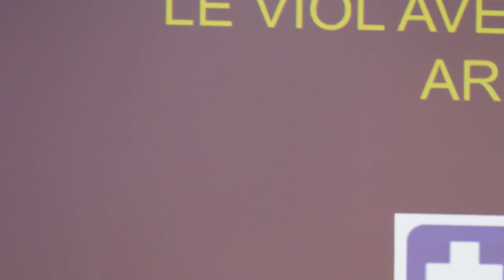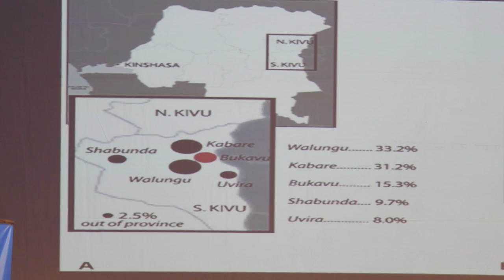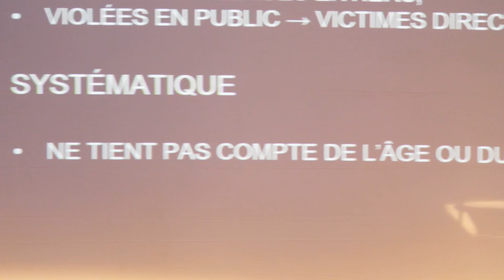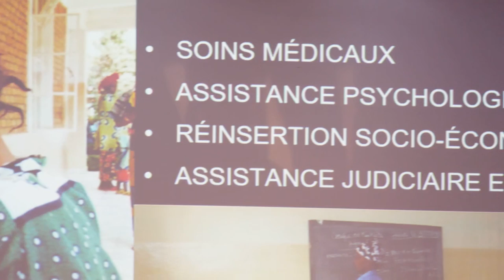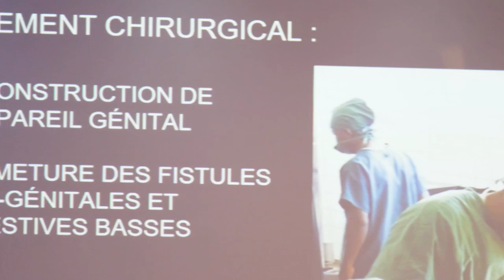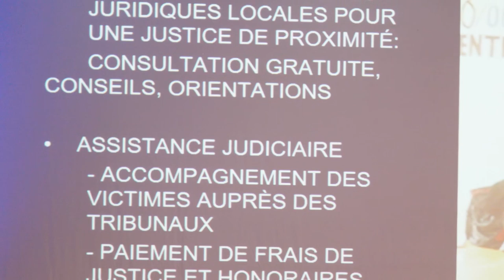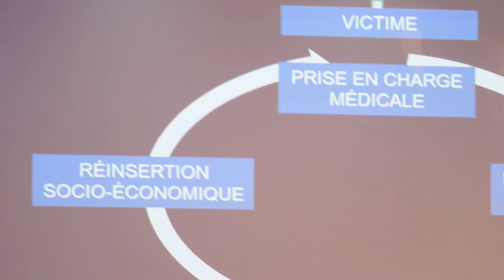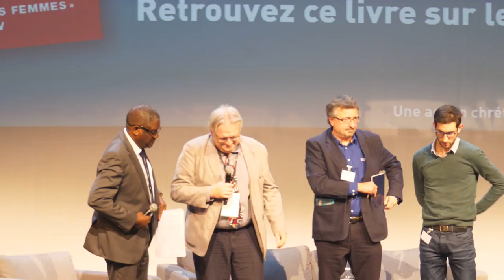Denis Mukwege : « L’homme qui répare les femmes »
L’excellente réponse de Denis Mukwege à ma question (à la fin de l’article)